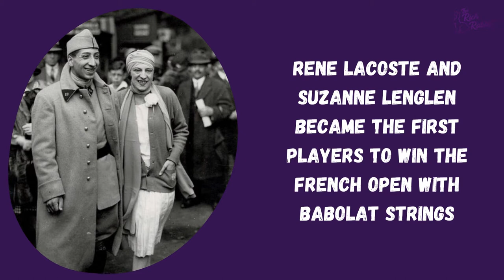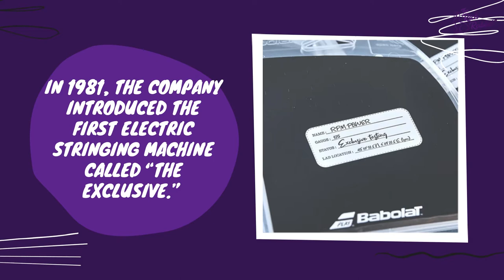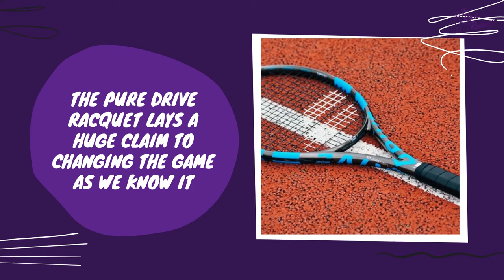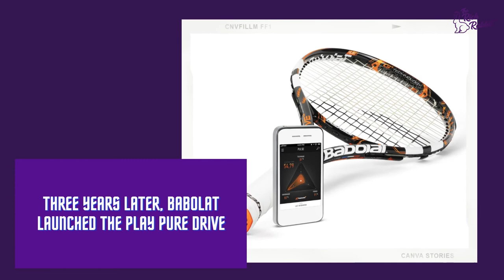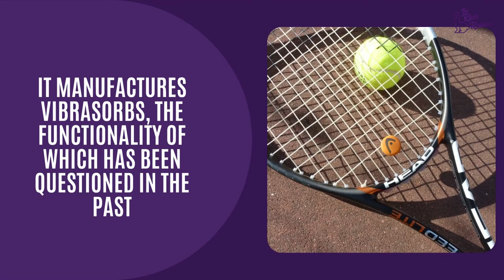How Babolat Changed Power & Speed Of Tennis (The Game Will Never Be The Same)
Babolat is a French tennis, badminton, and padel equipment company, headquartered in Lyon, best known for its strings and tennis racquets which are used by professional and recreational players worldwide.

The company has made strings since 1875, when Pierre Babolat created the first strings made of natural gut. Babolat continued to focus on strings until 1994, when it became a "total tennis" company, producing also racquet frames and selling them in Europe. It then expanded sales to Japan, and later to the United States in 2000.

Sales of Babolat racquets increased rapidly in North America and Europe. Babolat is also a pioneer in connected sport technology and launched a connected tennis racket in 2014 and a connected wrist-worn tennis wearable with PIQ in 2015.

The Babolat Pop is used worldwide, and one of the leaders in tennis sensors.